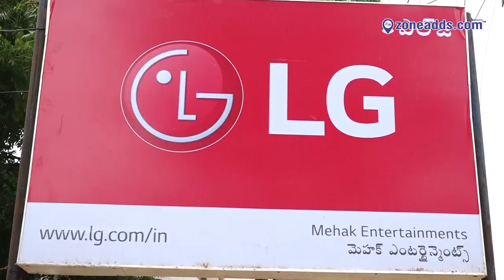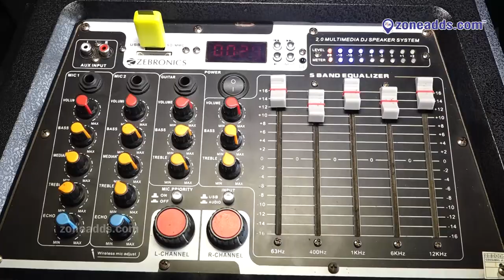Mehak Entertainments || Nagaram Rd || Dammaiguda || 040 2171 5256 | zoneadds.com